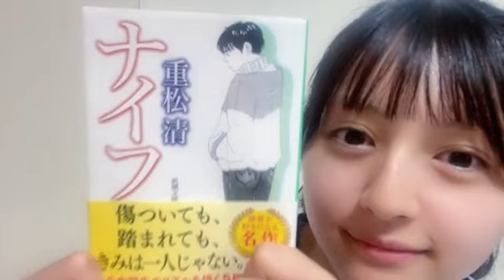SHOWROOM Hinano Kubo 久保 姫菜乃 AKB48 研究生 2024/09/05 22:47 JST